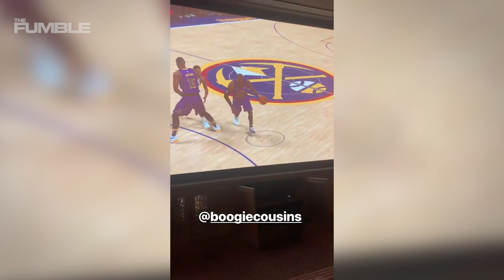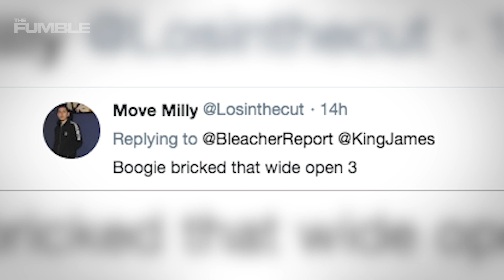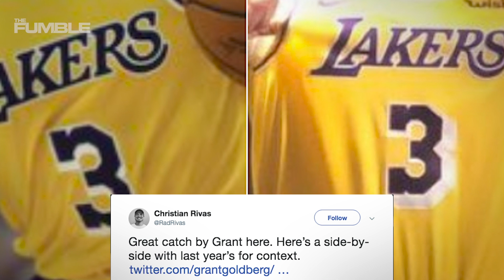Lebron James TESTS Lakers NEW Roster By Playing NBA 2K With Anthony Davis & Demarcus Cousins!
LeBron James is testing out NBA 2K or, as he calls it ,doing some homework. His first assignment, an assist to Anthony Davis.